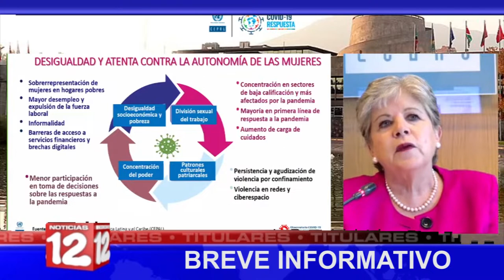Breve Informativo de Noticias 12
📍INSS debería gestionar aplicación de vacuna contra el covid-19 a pensionados y asegurados.
📍CEPAL advierte grave retroceso en materia laboral para mujeres.
📍Reprograman juicio en contra de preso político Dorling Montenegro.
📍Mayagnas denuncian ante CPDH amenazas de colonos por lo que han tenido que huir de sus comunidades.